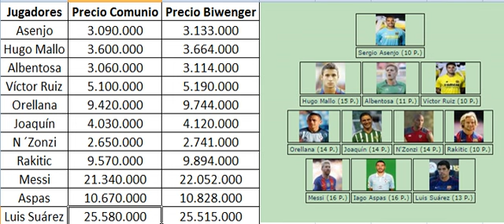Once Ideal Comunio y Biwenger Jornada 9